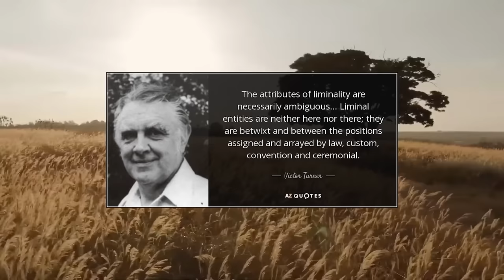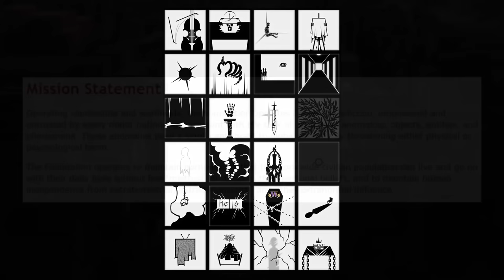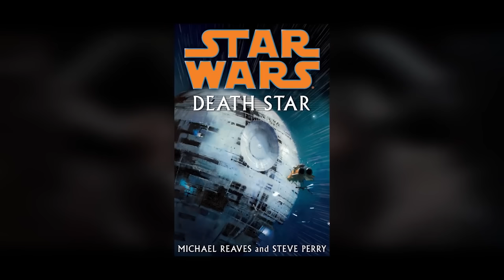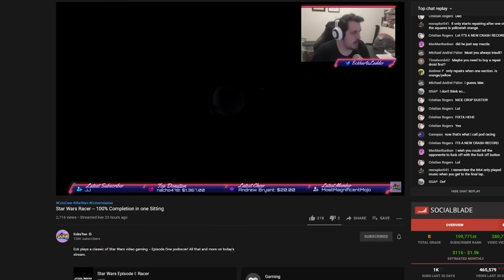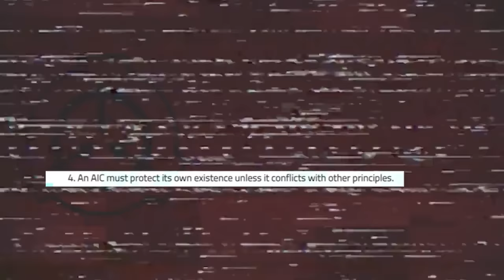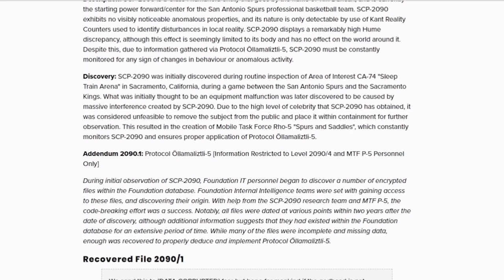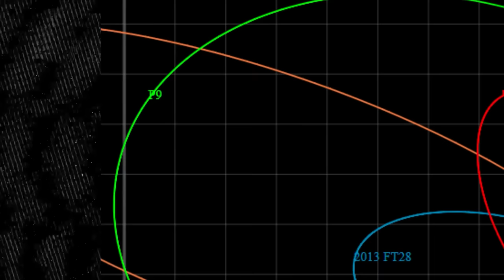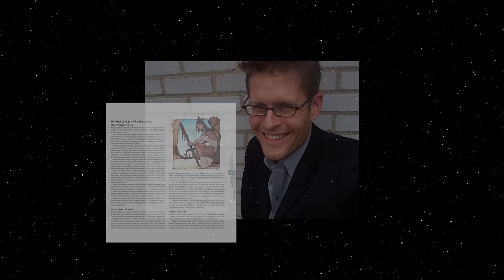DISTURBING LORE - 3 Hour Compilation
Two Hours of Disturbing Lore - Star Wars, SCP and more!

0:00:00: Intro
0:00:28 The Backrooms Explained - Liminal Spaces and the Places Beyond
0:09:26 The Horrors Hidden in the Unknown Regions - Star Wars Lore
0:17:18 Return of the Jedi's DISTURBING Hidden Secret
0:19:41 The SCP Foundation (and its many horrors) Explained SCP Lore
0:31:26 The Machine which despised Humanity - "I Have No Mouth and I Must Scream" Explained
0:40:39 The Horrifying Future of "Man After Man"
0:47:21 The DARK Secret in the Book of Boba Fett Chapter 6
0:51:35 The HORRORS of Other Dimensions Star Wars Lore
1:00:24 SCP-2846 The Titan and the Super Dreadnought SCP Foundation Lore
1:07:11 "Astel, Naturalborn of the Void" Explained Elden Ring Lore
1:17:59 This Disturbing Unknown Star Wars Alien is HAUNTING ME
1:23:56 Going Deeper... The Backrooms Found Footage #2 Explained
1:28:25 The DISTURBING CREATURES of Coruscant's Lowest Levels Star Wars Lore
1:33:27 The HORRORS of Hypedrive Malfunction (..and the places they'll take you) Star Wars Legends
1:39:21 The Strange Artificial Intelligence (AI) of the SCP Foundation
1:46:47 The Horror of Nyarlathotep, the Crawling Chaos Explained Lovecraft Lore
1:53:15 The APOCALYPTIC GOD Locked Behind BLACKHOLES - Star Wars Legends
1:59:52 The HORRORS of Imperial Bioweapons Explained (...and the Scariest Bioweapons in Star Wars)
2:07:33 The Disturbing SCP you must NEVER touch... SCP-2790 Explained
2:16:08 SCP-1179 the "Beast From Below" Explained SCP Lore
2:22:36 The HORRORS of FORCE INSANITY (Star Wars Legends)
2:29:46 The HORRORS of the KATHOL RIFT... (the space that drove people insane) Star Wars Lore
2:38:11 SCP-4774 - The Ninth Planet (and Universal Memetics) Explained SCP Foundation Lore
2:45:35 What is the ANTI-FORCE Star Wars Legends Explained
2:50:29 The Most Disturbing Thing in Star Wars Legends - the Mnggal Mnggal Explained